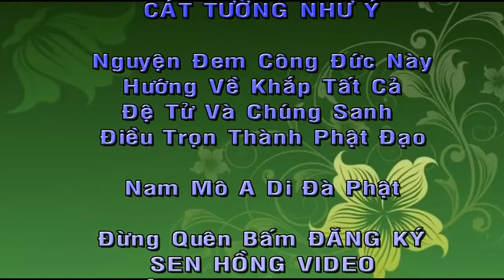Tu Tụng Như Thế Nào Cho Đúng, Thích Trung Đạo, Chùa Tiên Châu